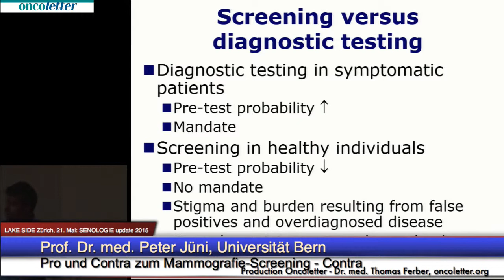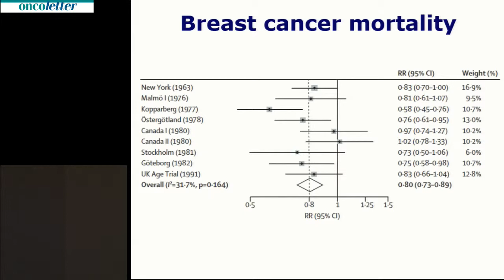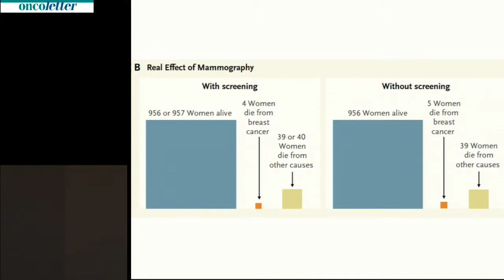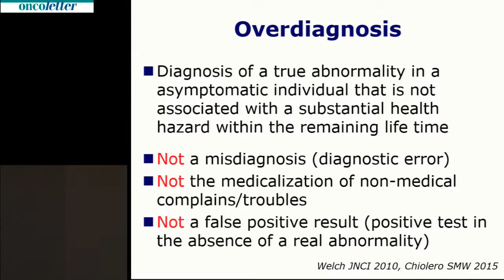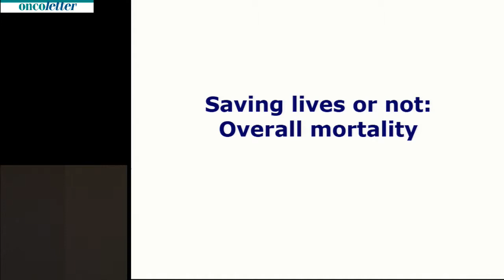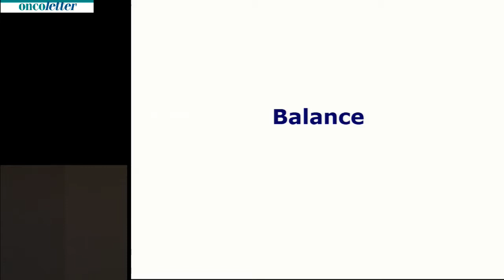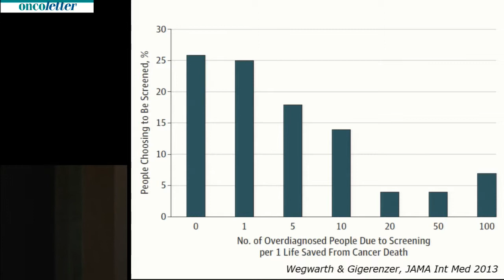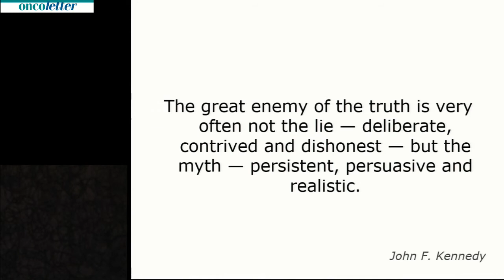Mammografie-Screening: Prof. Dr. med. Peter Jüni, Universität Bern: Contra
SENOLOGIE update 2015, Zürich 21. Mai: Pro und Contra zum Mammografie-Screening - Prof. Dr. med. Peter Jüni, Universität Bern: Contra